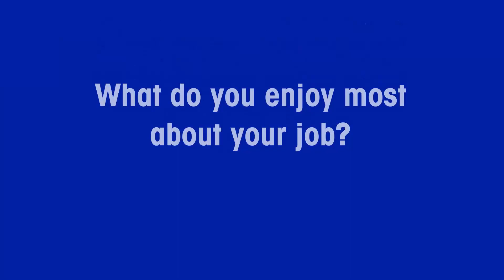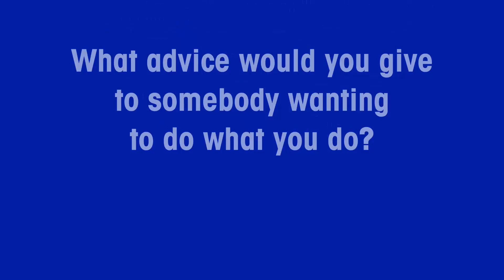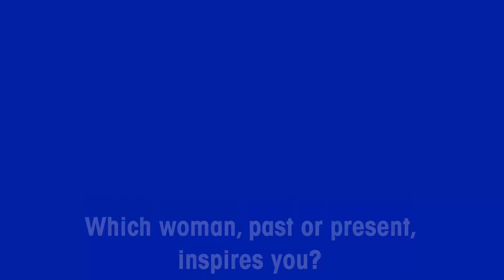Celebrating Women in Engineering: Orawan Kongsomboon - METTLER TOLEDO Product Inspection - EN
As part of International Women in Engineering Day on 23rd June 2021, we are celebrating some of our own female engineers, or those who work in an engineering-type role, within METTLER TOLEDO.
Here we speak to Orawan Kongsomboon, General Manager for MT Thailand.